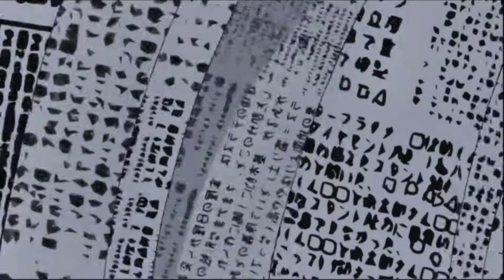pop culture「diamond is unbreakable amv」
today's my birthday so i wanted to make something for one of my favorite parts of jojo! i was really excited when the anime came out and now i finally got to make an amv for it.

song; pop culture - madeon